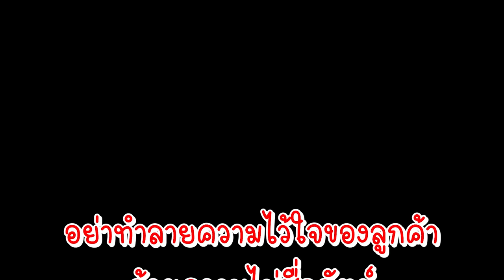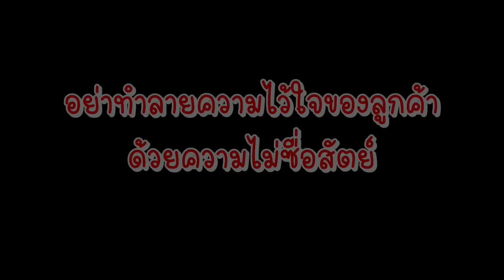ขี้โกง ใส่เหรียญในจานข้าว หนังสั้น พี่ฟิล์ม น้องฟิวส์ Happy Channel